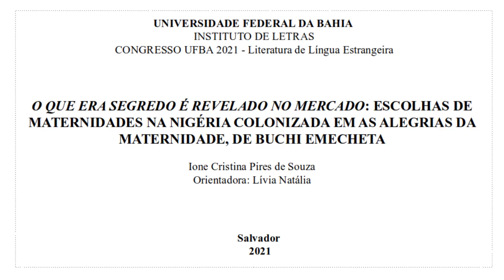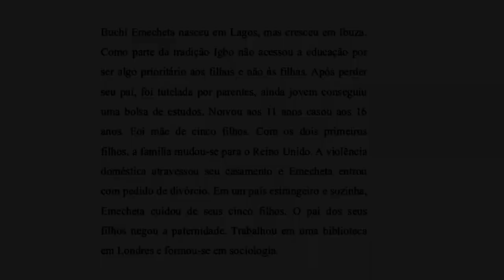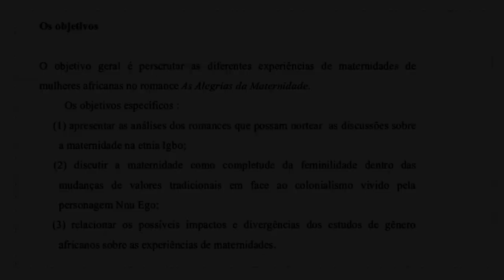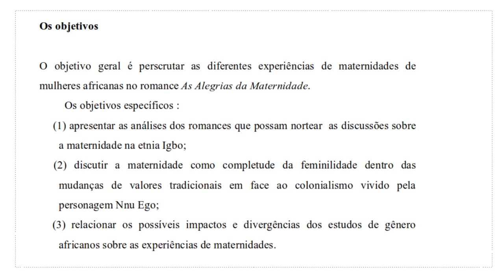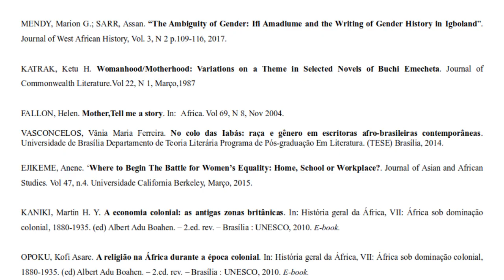O QUE ERA SEGREDO É REVELADO NO MERCADO: ESCOLHAS DE MATERNIDADES NA NIGÉRIA COLONIZADA EM AS ALE...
Título:
O QUE ERA SEGREDO É REVELADO NO MERCADO: ESCOLHAS DE MATERNIDADES NA NIGÉRIA COLONIZADA EM AS ALEGRIAS DA MATERNIDADE, DE BUCHI EMECHETA

Autores:
IONE CRISTINA PIRES DE SOUZA

Descrição:
O romance escrito por Buchi Emecheta, ambientado na Nigéria colonizada pelos britânicos, As Alegrias da Maternidade (2019), narra a trajetória de Nnu Ego. De etnia Igbo, Nnu Ego é uma jovem de Ibuza que se casa com um homem de sua etnia e muda-se para Lagos. Seu maior desejo é ser mãe, pois ser mãe a tornaria uma mulher completa. Depois da perda do primeiro filho, Nnu Ego terá outros seis. Sua vida é discorrida em torno do papel da maternidade e do casamento: cuidar e prover. O objetivo geral é perscrutar as diferentes experiências de maternidades de mulheres africanas no romance As Alegrias da Maternidade. Buchi Emecheta nos aponta espaços de participação da mulher igbo na Nigéria colonial: a etnia e a família. A personagem Nnu Ego é uma mulher Igbo que se desloca de Ibuza para Lagos e se depara com as mudanças ocasionadas pela colonização. A narrativa mostrar seu o seu lugar-função em uma família, ou seja, ser mãe e esposa. Essa pesquisa tem como objetivos específicos apresentar as análises dos romances que possam nortear  as discussões sobre a maternidade na etnia Igbo; discutir a maternidade como completude da feminilidade dentro das mudanças de valores tradicionais em face ao imperialismo vivido pela personagem Nnu Ego; relacionar os possíveis impactos e divergências dos estudos de gênero africanos sobre as experiências de maternidades. Com aporte teórico  Bakare-Yusuf (2003); Umeh (1982); Nnoromele (2002); Amadiume (1997) e Nkiru Nzegwu  (2006), a pesquisa é pertinente para os estudos literários por localizar um romance nigeriano de reconhecida importância e, também, realçar um corpus importante para os estudos de gênero em África e, em adição, a literatura de mulheres africanas, historicamente tem se encontrado em posição periférica nos estudos literários baiano.